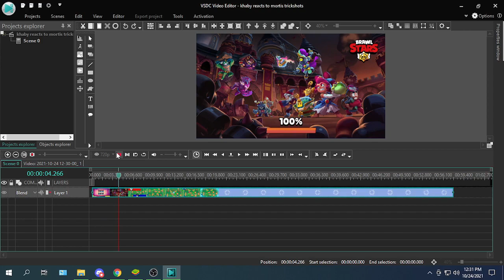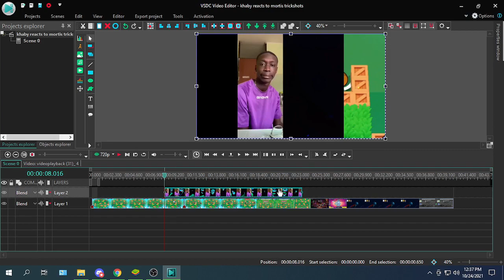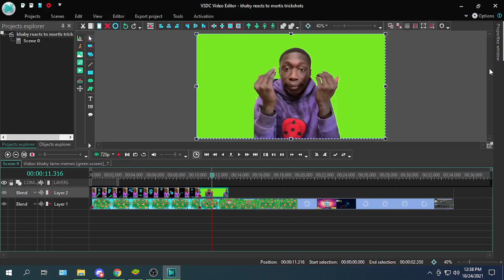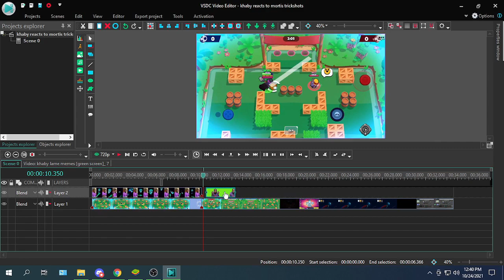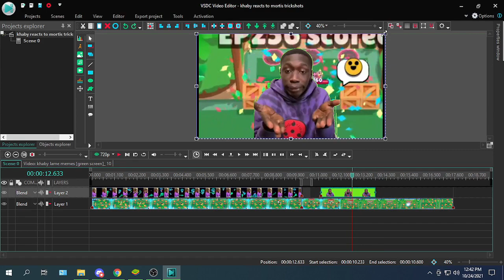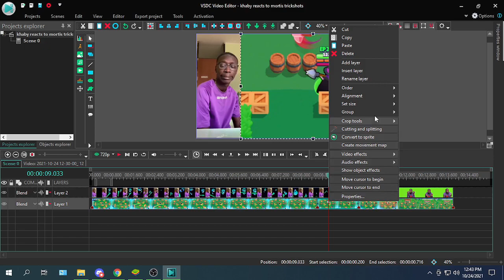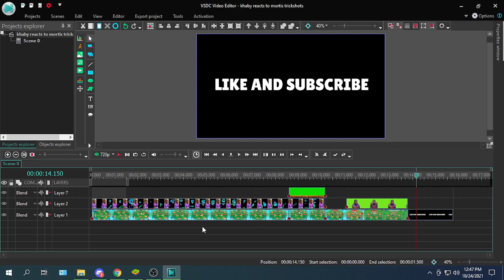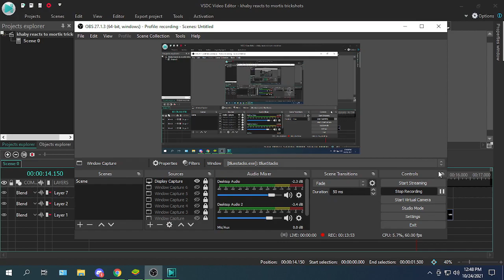The Editing Software I use to Edit my Videos